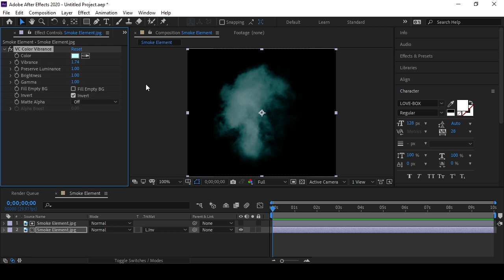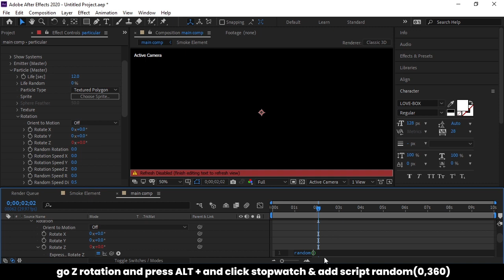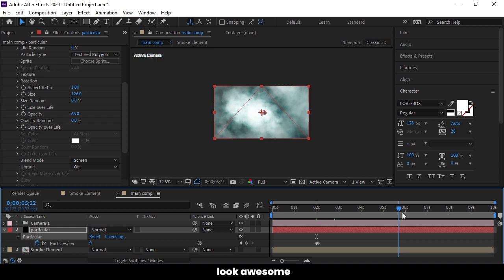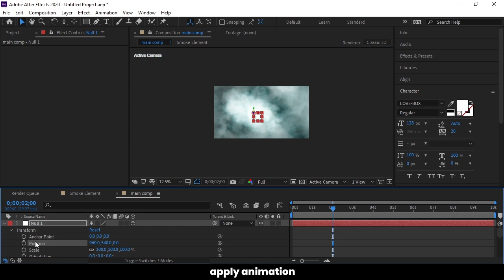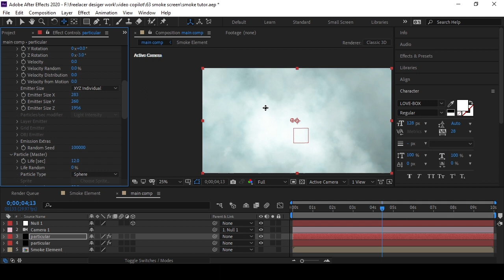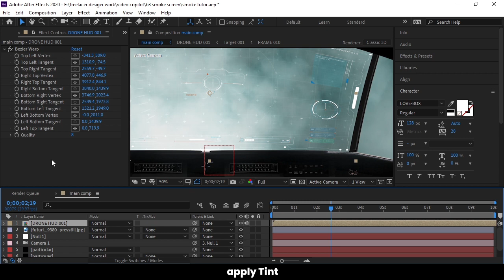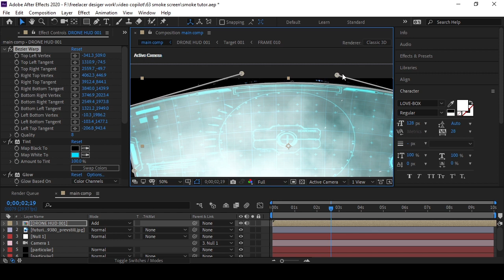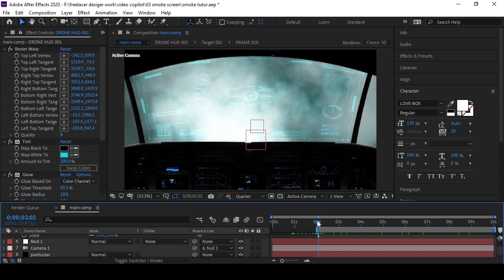Realistic Procedural Clouds with Plane Flying - After Effects Tutorial - No plugin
In this compsiting tutorial, I will show you how to create a flight emergency scwnrio how tu stuck plane in a cloudy surface  inside of Adobe After Effects without using any third-party plugin.
So this After Effects tutorial is especially for Begginers.

Follow my Tutorial Step By Step, If you Have any Problem Leave your Massage in the comment box. I'll reply to you as soon as possible.

give valuable feedback guyzz